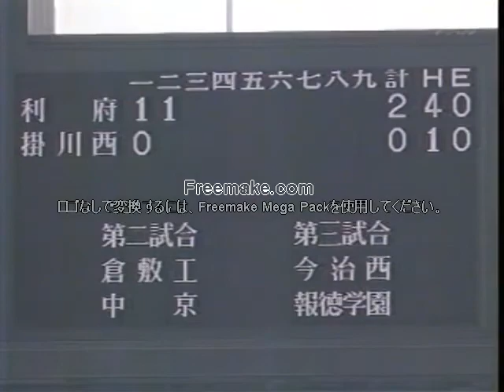②利府高校VS掛川西 第81回選抜高等学校野球大会 一回戦【甲子園】